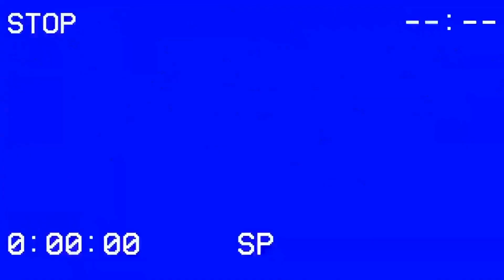More About Us: More Movies Travis Has Never Seen [Prt. 2]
In today's video, Travis will give you more insight of some of the many different shocking films that he has never seen before. Be prepared to be shocked at some of these.